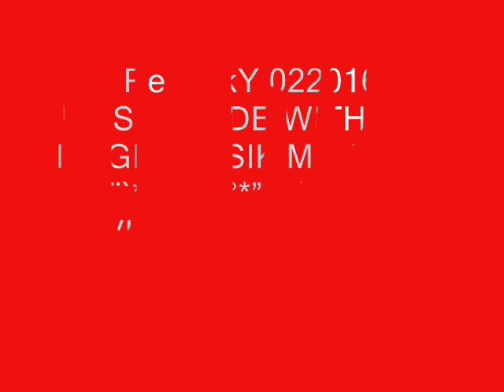Red sky 022016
VIDEO AND MUSIC MADE BY FORTRESSONE ◐‿ ◐*¨`*•✫¸.•°*”˜˜”*°•.✫ ✫I WISH YOU A NICE TIME◐‿ ◐*¨`*•✫¸.•°*”˜˜”*°•.✫ ✫
MANY THANKS FOR ALL COMMENTS◐‿ ◐*¨`*•✫¸.•°*”˜˜”*°•.✫ ✫